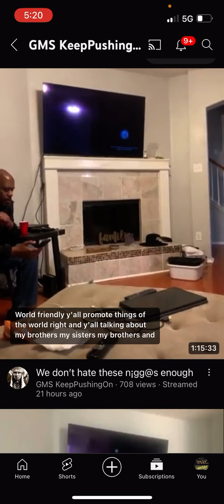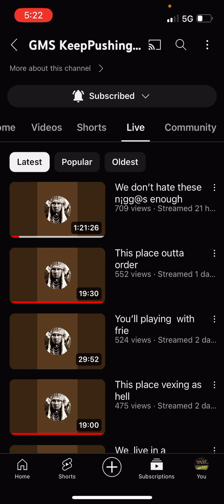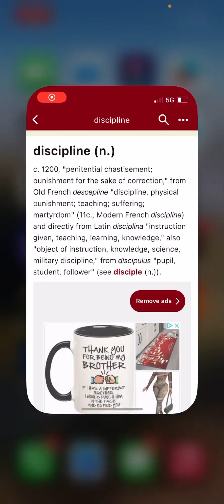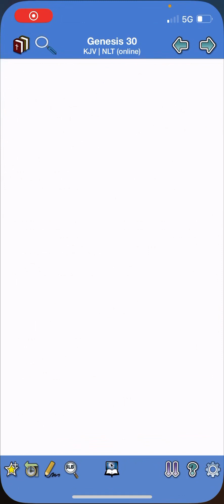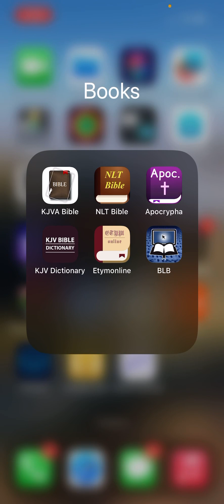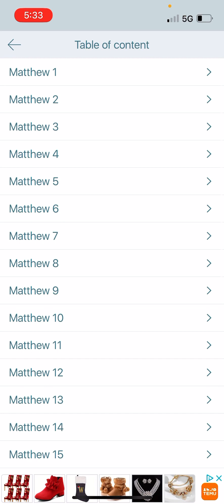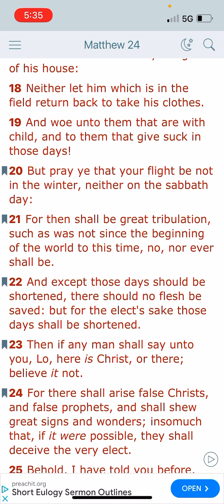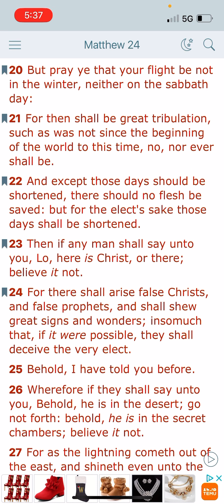A lot of d3ath is coming.